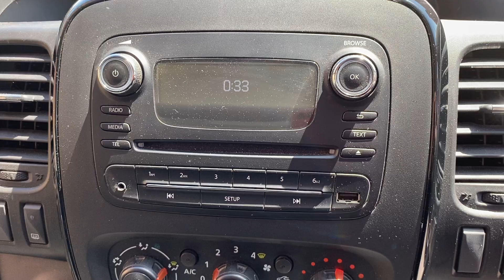BA SALE LOT 2